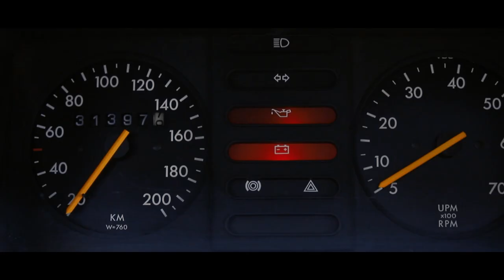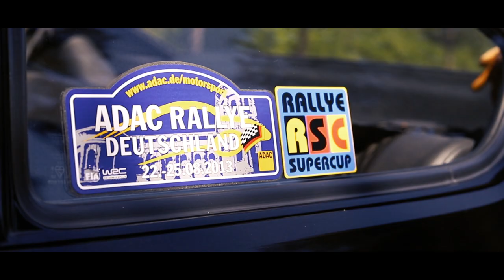Opel Kadett C-Coupé [Carporn] | 21PRODUCTIONS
21PRODUCTIONS presents Opel Kadett C-Coupé

Vielen Dank an Thomas (Hirsch) für das für uns bereitgestellte Auto!

Anfragen für Fotoshootings oder Videodrehs gerne per DM oder E-Mail.

by 21PRODUCTIONS